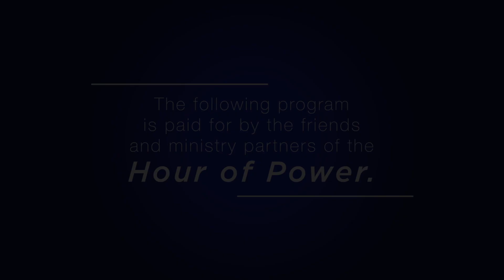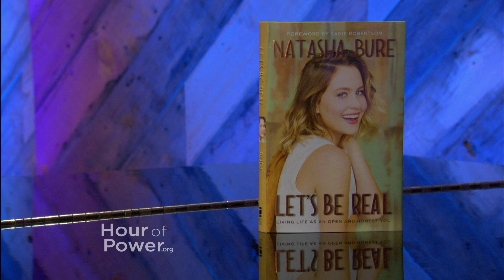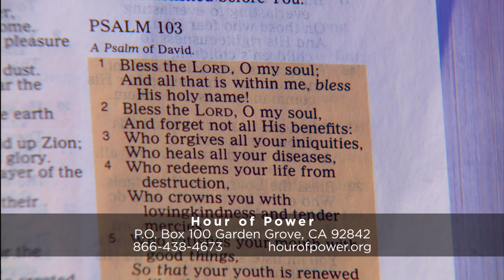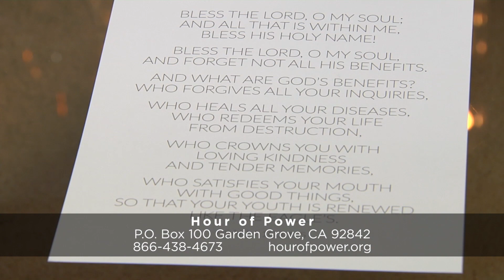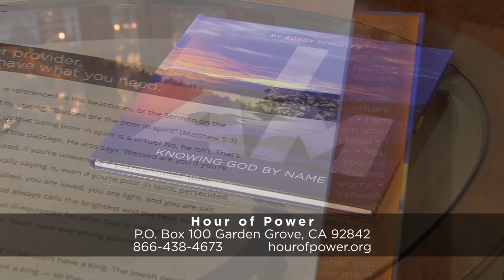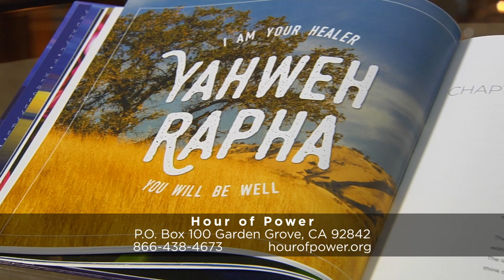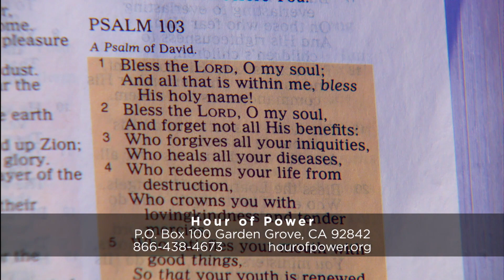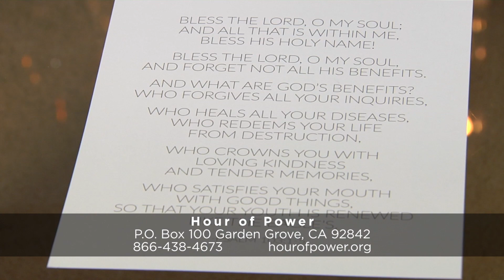"Yahweh Bore: I Am Your Creator: You Are My Sons and Daughters" - Hour of Power with Bobby Schuller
Pastor Bobby begins a new message series called: “I Am –Knowing God by Name.” In this series, Bobby will teach on what it means to carry the name of the Lord and what the different Old Testament names for Yahweh mean for you.  Today’s message: “Yahweh Bore: I Am Your Creator. You Are My Sons and Daughters.”

We are so happy to have Natasha Bure with us, a highly recognizable face on social media with an amazing vocal talent to back it up. Natasha has kept very busy, competing on “The Voice,” designing jewelry, modeling, blogging, and has somehow found time to write a book entitled, Let’s Be Real. Natasha’s book is available wherever books are sold.

Today, Natasha performs, “You’re Beautiful” (comp: Phil Wickham). She is accompanied by the Hour of Power Orchestra.

Directed by Michael Skidgel, the Hour of Power Choir performs “Unclouded Day” (comp: Rev. J.K. Alwood; arr: Shawn Kirchner).
We are so happy to have Natasha Bure with us, a highly recognizable face on social media with an amazing vocal talent to back it up. Natasha has kept very busy with competing on “The Voice,” designing jewelry, modeling, blogging, and has somehow found time to write a book entitled, Let’s Be Real. Natasha’s book is available wherever books are sold.